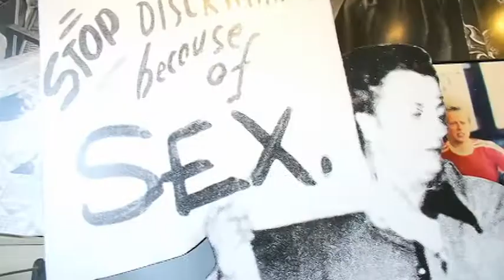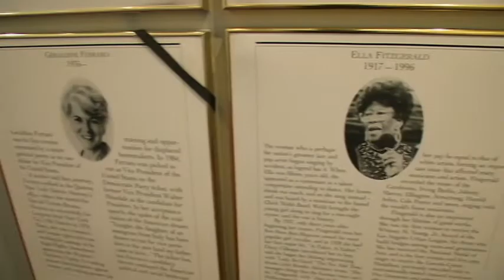A Woman will be on the 10 dollar bill by 2020